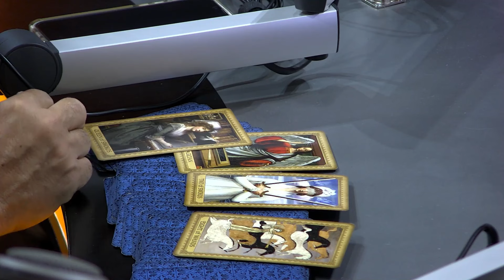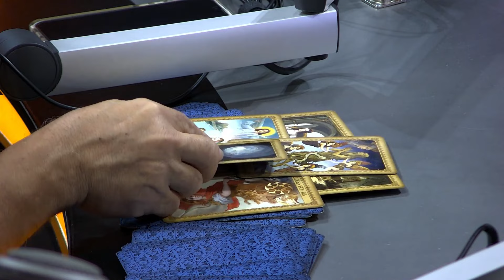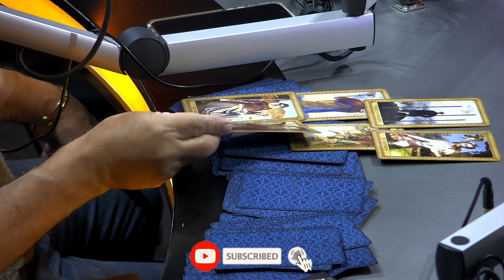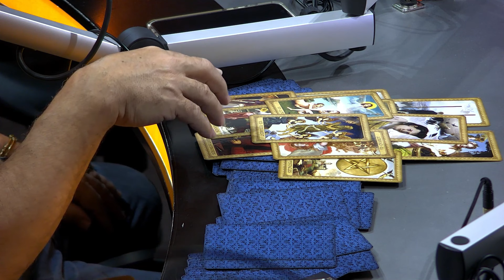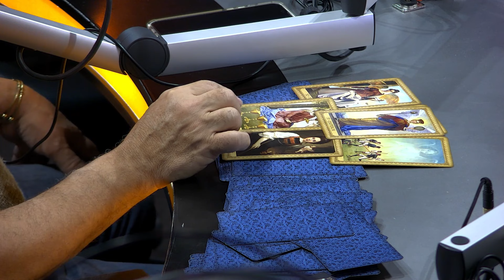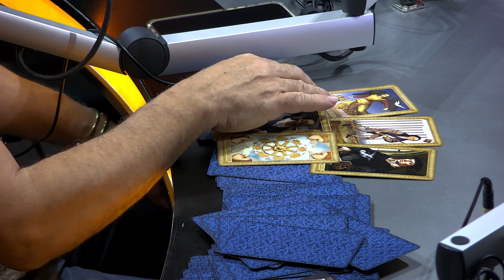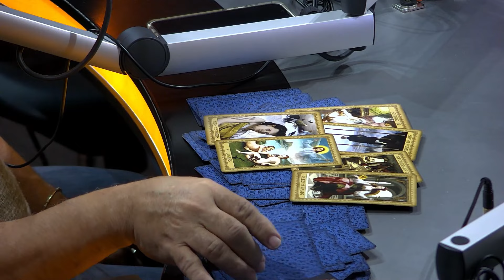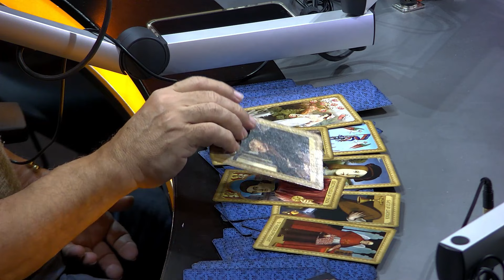¿POR QUÉ NOS AFECTA ESPIRITUALMENTE EL RENCOR HACIA ELLOS?